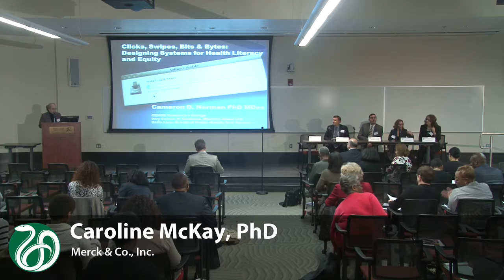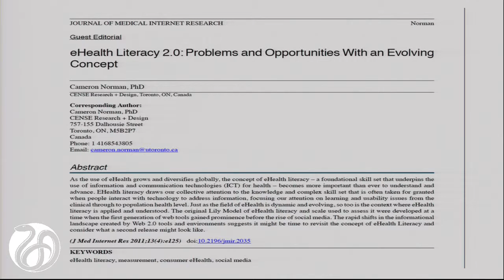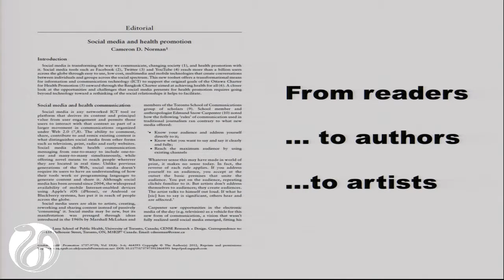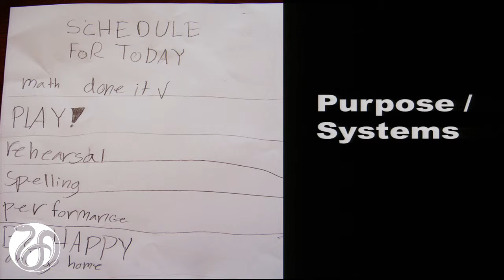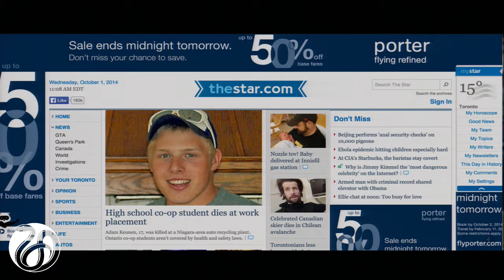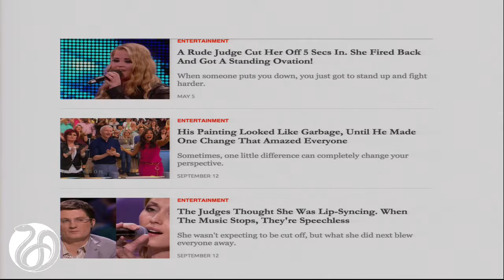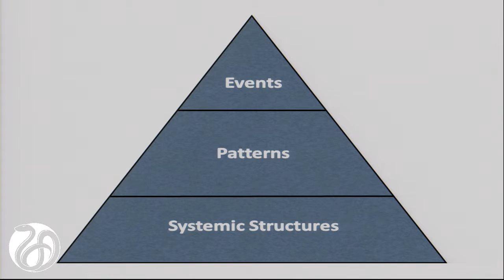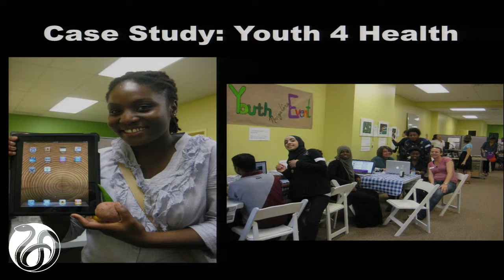Digital Health Strategies, Health Disparities, and Health Equity - Norman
Cameron Norman presentation